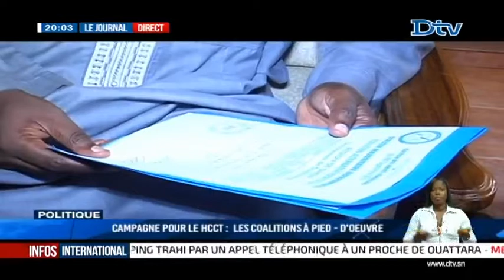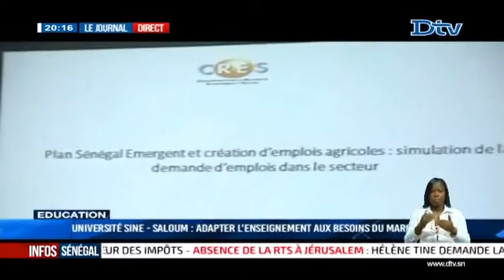JT Français 20h du mercredi 31 août 2016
Le journal Télévisé en Français de la DTV du mercredi 31 août 2016